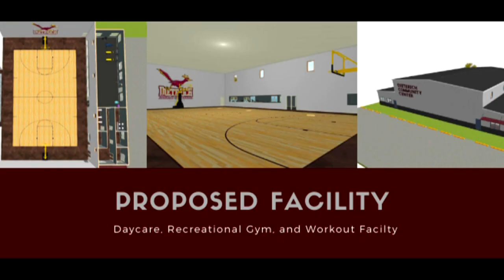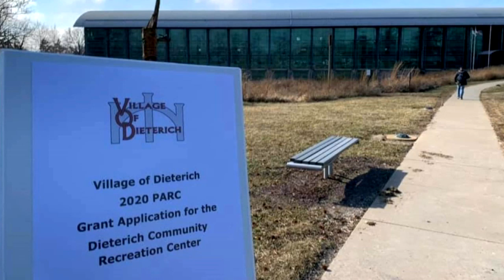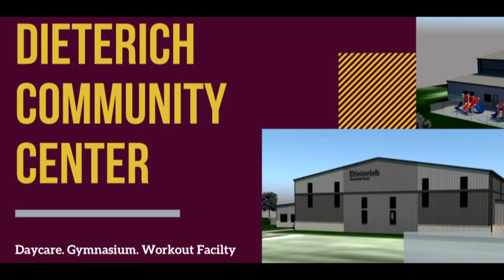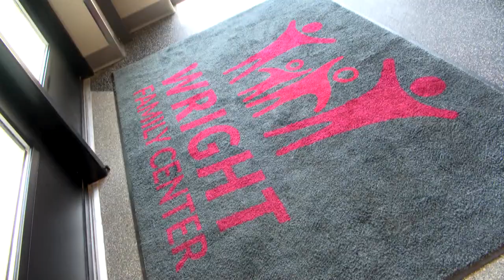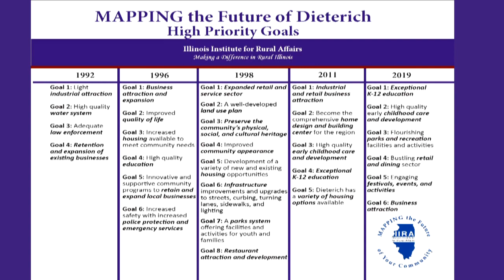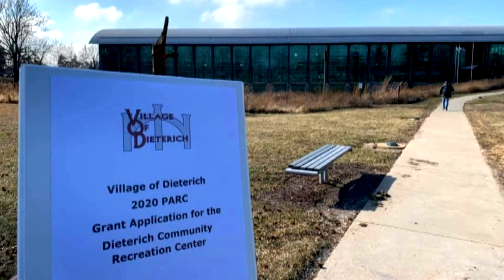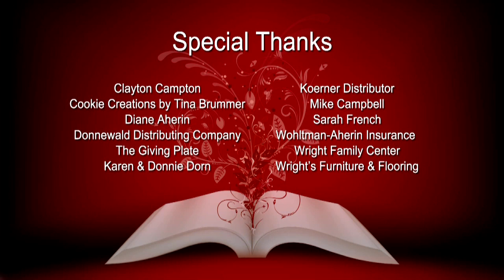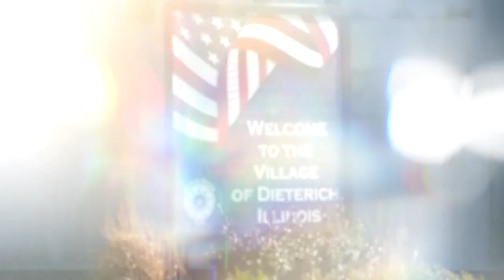Dieterich This is Our Story, Part 3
Part 3 of Dieterich This is Our Story, featuring the following stories on Dieterich, Illinois...
Higgs Welding, The Making of the Wright Family Center,
MAPPING Your Community's Future, and A Volunteer Spirit.